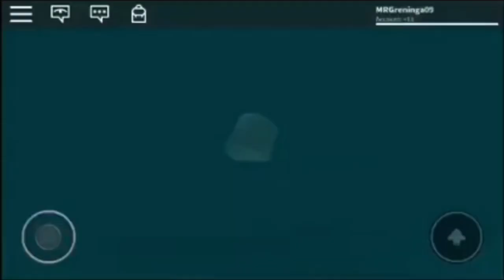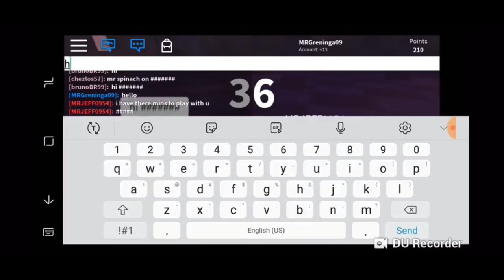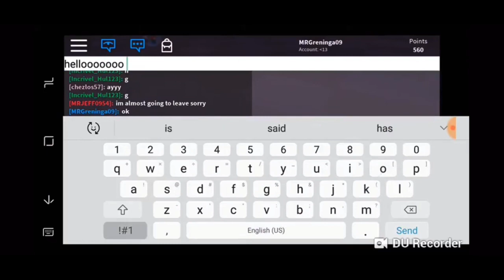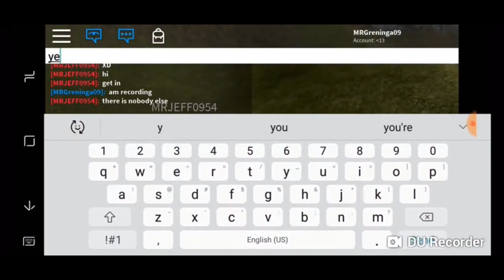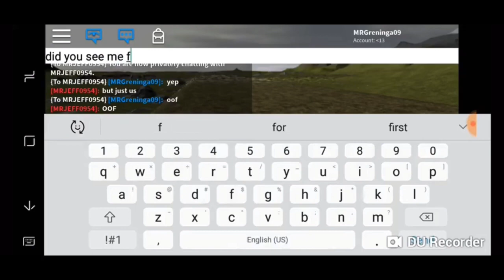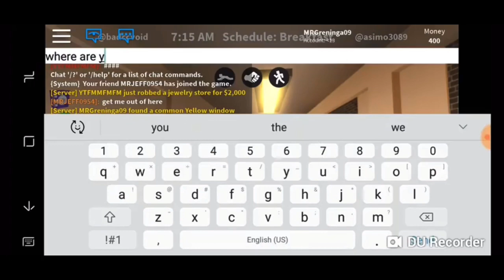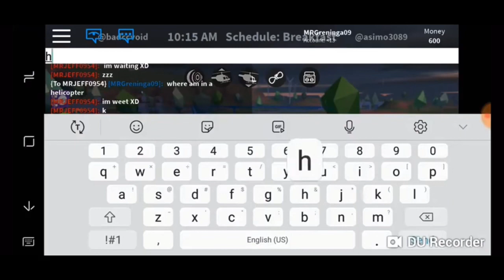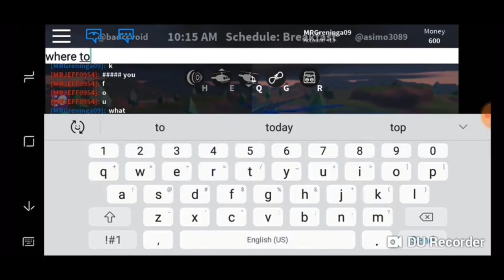Roblox Randomness: Complete